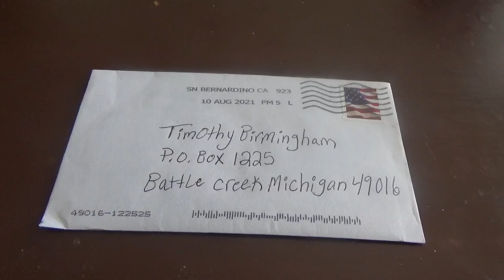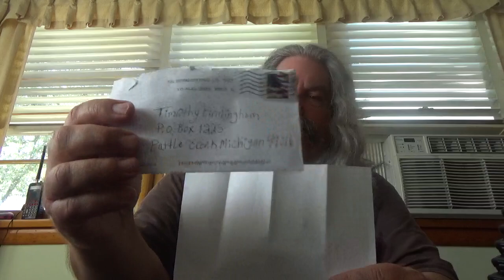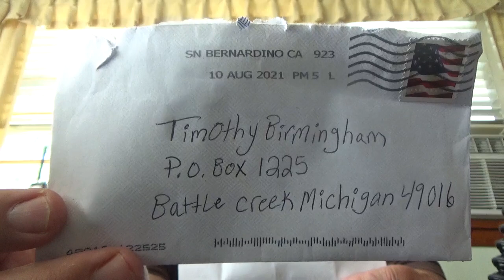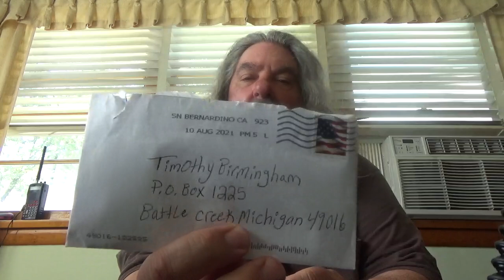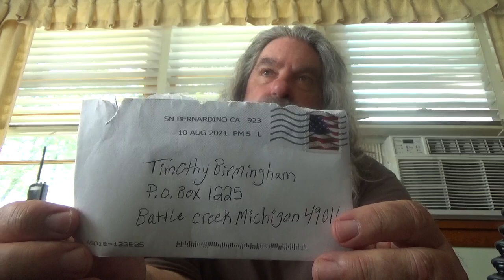Fan Mail/Talking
Opening Up A Fan Mail And Reading It And Just Talking And Letting People Know If They Need To Let Me Know Why They Don't Like My Content To Write Me And Tell Me Why

Timothy Birmingham
P.O.Box 1225